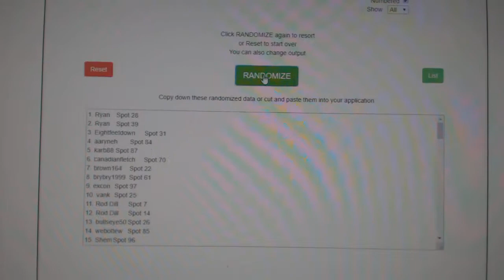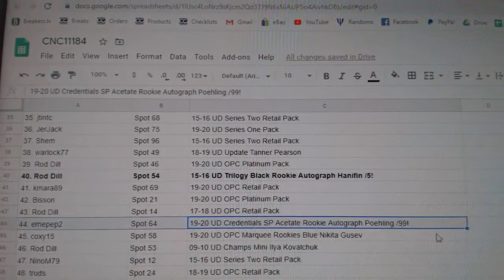C&C High End McDavid Chancer Hockey Break - C&C GB #11,184